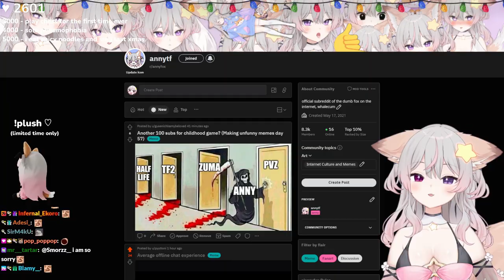Anny Surprised At Her Most Viewed Clip